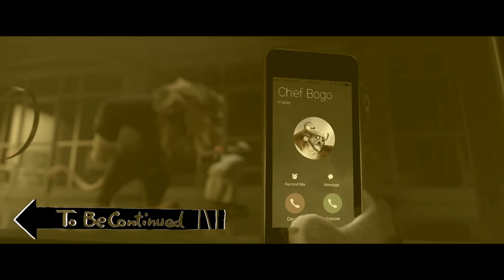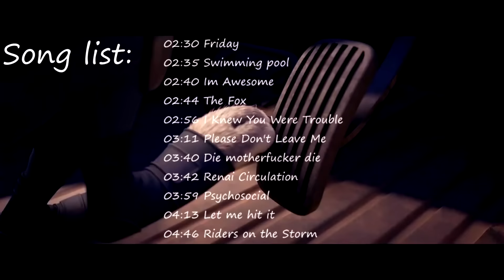Zootopia on Crack #2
The song's list at the end. All pics at the end come from Deviantart

Thanks to MCBYTE886 for giving me motivation to make another crack video,  and btw inspired by him, too xD

Zootopia
Crack!vid
Song Spoof
Funny Moments
Parody
Disney